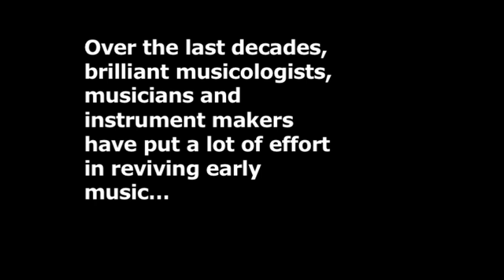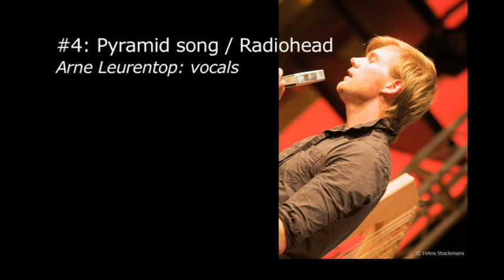TEDxFlanders - BOX - A Baroque Remix Manifesto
World premiere of BOX,  recorded at ''TEDx Flanders at the Zoo'' on September 5th 2010.
Intro (Toccata by Bassano, see setlist) recorded at Salle Jeanne during first rehearsal of BOX on august 16th 2010.
Interview (at 16:55 ) by ianka fleerackers.
Rehearsel images: Joop Pareyn, TEDx movie stills are pictures by HAns Stockmans

The Setlist:
#1: Toccata (intro) / Francesco Maria Bassano (Italian composer, early 17th century)
viola da gamba (bass viol) : Pieter Vandeveire
#2: Grow, grow, grow / Polly Jean Harvey / at 01:42
vocals: Liesa Van der Aa
#3: Sinfonia / Claudio Monteverdi (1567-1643) / at 04:56
remixed repeat
#4: Pyramid song / Radiohead / at 06:16
vocals : Arne Leurentop
#5 Soldiers / Gregory Frateur ( / at 11:01
vocals : Gregory Frateur
**All Baroque Orchestrations by Pieter Theuns and BOX**

The musicians:
Lambert Colson (cornetto)
Jon Birdsong (cornetto)
Pieter Vandeveire (viola da gamba)
Sam Faes (cello)
Nicolas Rombouts (double bass)
Mario Sarrechia (positive organ)
Jutta Troch (triple harp)
Mattijs Vanderleen (drums)
Pieter Theuns (theorbo, artistic direction)
Special guests:
Arne Leurentop (vocals, violin)
Liesa Van der Aa (vocals, violin)
Gregory Frateur (vocals)